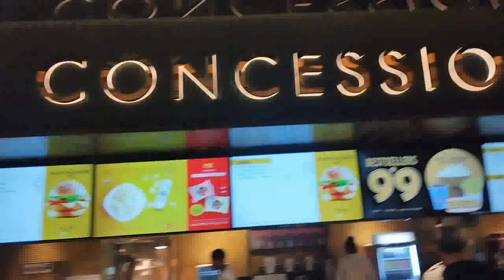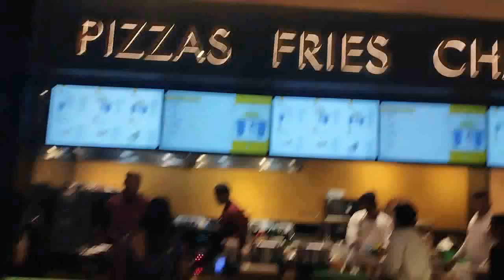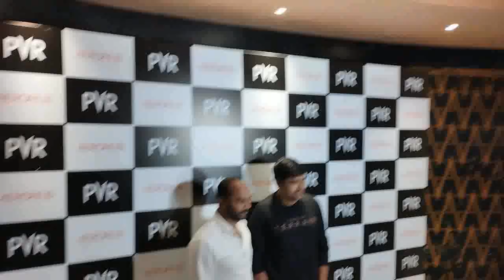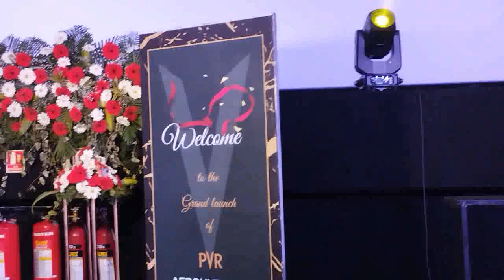The Grand Launch of @_PVRCinemas in Airport Aerohub today in presence of Eminent personalities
The Grand Launch of @_PVRCinemas in Airport Aerohub today in presence of Eminent personalities from the Film Fraternity amidst Press media & PVR team